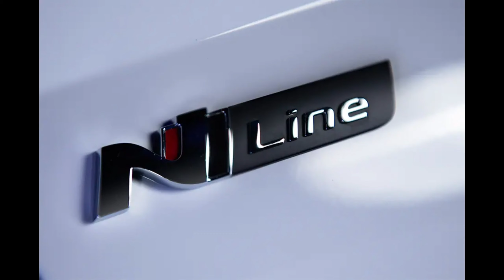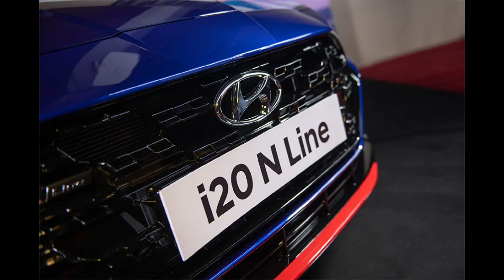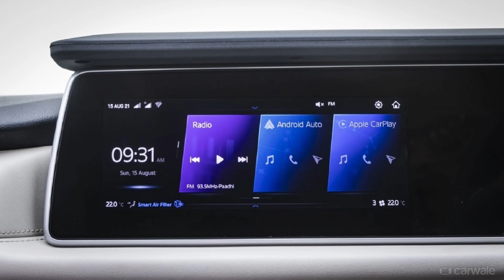Hyundai i20 NLine All Variants Price List 🤔 XUV700 Prices Increase